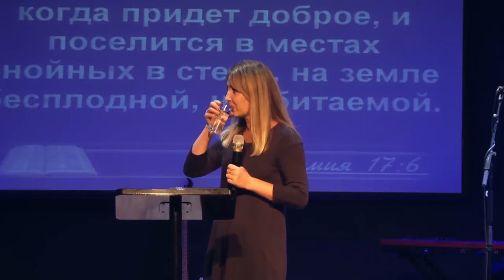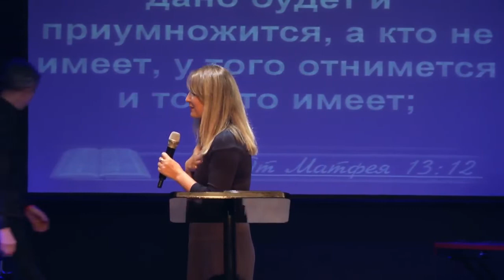20.10.2018 "Что у тебя есть" Инна Георг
название: Что у тебя есть
проповедует: раббанит Инна Георг
ЕМО "Бэйт Симха" г.Черновцы